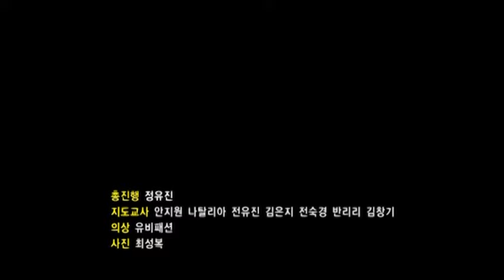Le Corsaire (Sun Hwa Middle classes)